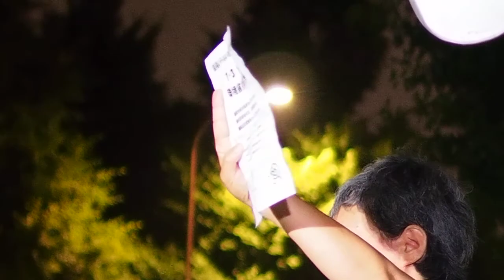2014.06.20 国会前〈希望のエリア〉抗議：黒田節子さん（原発いらない福島の女たち）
2014年6月20日 毎週金曜日恒例の「国会前〈希望のエリア〉抗議行動」

「希望のエリア（旧ファミリー・エリア）」（国会正門前近く）での、黒田節子さん（原発いらない福島の女たち）のスピーチ。